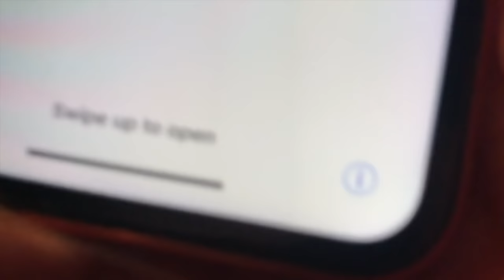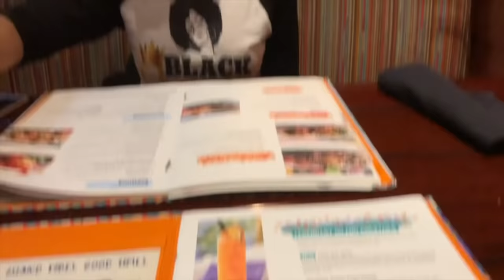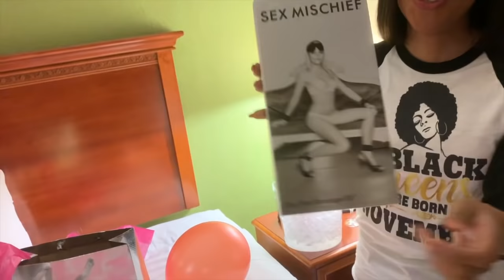29th Birthday Vlog| A Trip to Raleigh NC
🚫🚨🖐🏽 STOPPPPPPP! 🖐🏽🚨🚫
 PLEASE MAKE SURE YOUR NOTIFICATIONS ARE TURNED ON‼️

 I ENCOURAGE YOU TO PLEASE TUNE INTO
  MY OTHER VIDEOS AND GET TO KNOW ME & MY FAMILY!!!

Sorry my phone speaker be cutting in and out... HELLO GUYS! November 27th was my 21st for the 8th time birthday! watch me as I transform from a negative 0 to a full on BOMBSHELL, take graduation pictures, travel to Raleigh, NC and open my gifts!!! My wife has done it yet again!!!